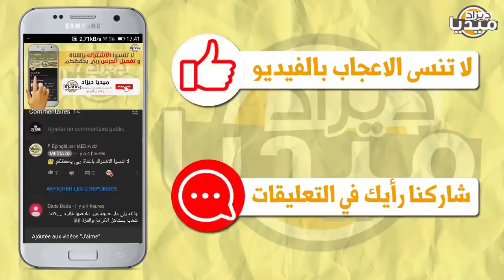عـاجل..بريطانيا تطالب فرنسا الإعتذار فورا من الجزائر و إلا تخلصها غالية..ماكرون تحت الصـ دمة!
❤❤استغفر الله - اللهم صلي وسلم على سيدنا محمد ❤❤